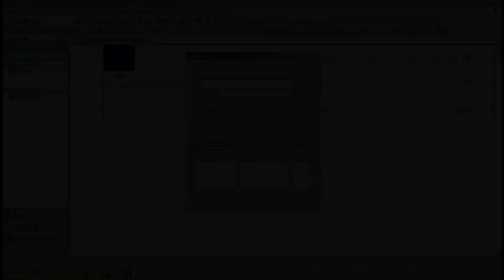Review PLC Lollette FX3U 14MR / LE3U / FX3U / FX3UC: Part 1 Hardware : PDAControl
PDAControl Present..

Installation Gx Works2 Demo for Programming PLC LE3U FK3U Lollette

First Test Programming PLC Lollette FX3U 14MR / LE3U / FX3U / FX3UC Ladder Part 2

Instalacion Gx Works2 Demo para Programación PLC LE3U FK3U Lollette

Primera Prueba Programación PLC Lollette FX3U 14MR / LE3U / FX3U / FX3UC Ladder Part 2